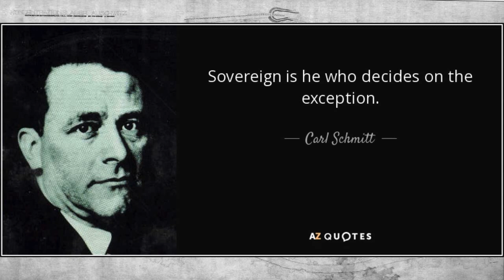What is a camp? ।। Georgio Agamben ।। Review Response (in Bangla) by Anupam Kamal Sen (Omi)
"What is a Camp?" is a chapter of Georgio Agamben's famous book titled Means without End: Notes on Politics.

This video is my review response to this famous book chapter of Agamben.